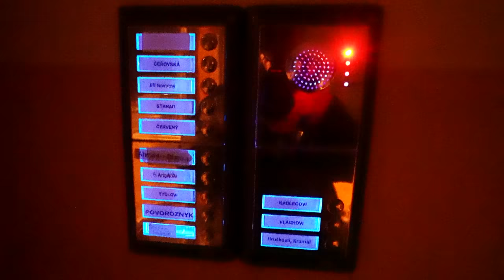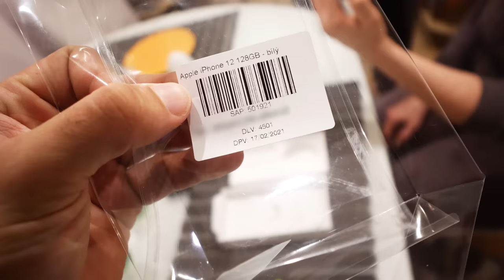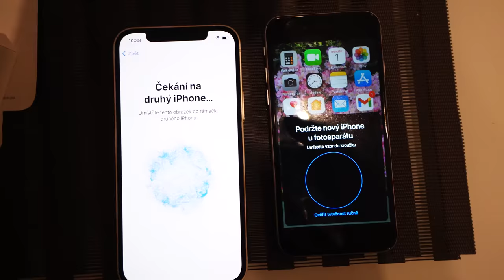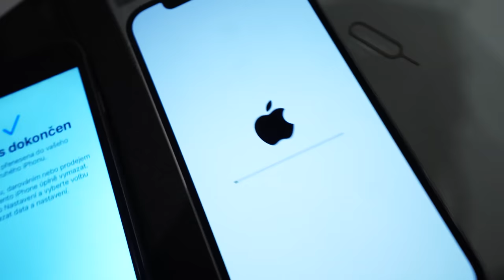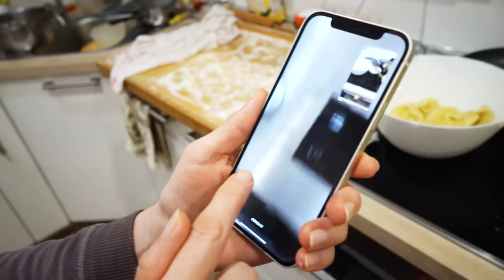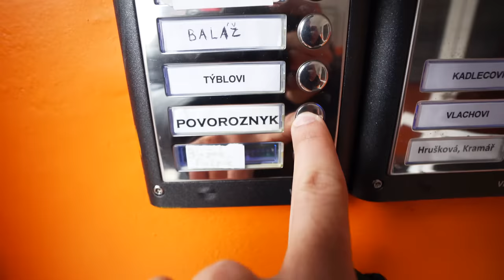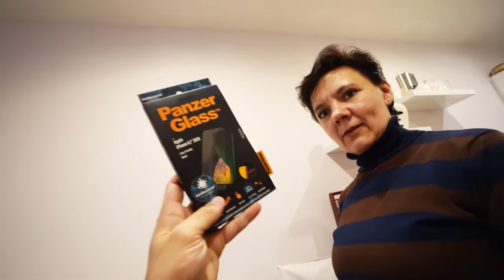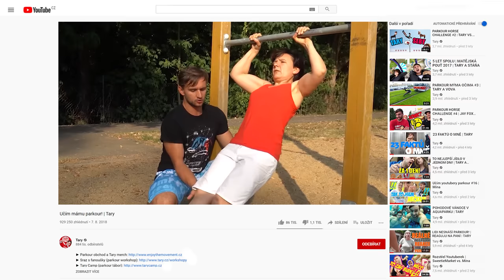Koupil jsem mámě nový iPhone 12! | Má lepší telefon jak já?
📱 Taryho Instagram a Tiktok 📱
Můj Clubhouse: @taraspovoroznyk

🎵  Hudba ve videu: Tango de la Noche